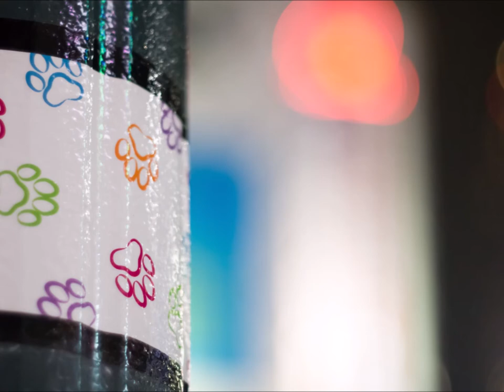「あなたのすべてを」 尾崎紀世彦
Chikako Nobuharaさんの写真をお借りしました。